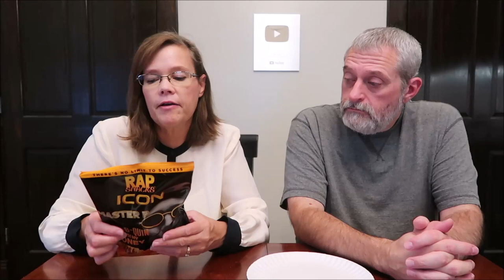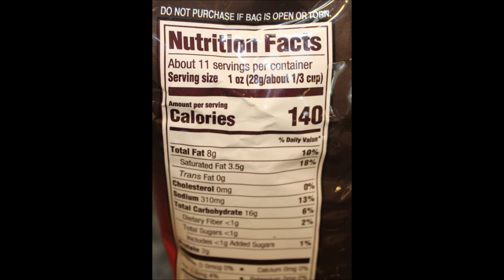Snyder’s of Hanover Nashville Hot & Rap Snacks Icon Master P Bar-B-Quin with My Honey Cheese Puffs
This is a taste test/review of the Snyder’s of Hanover Nashville Hot Pretzel Pieces and the Rap Snacks Icon Master P Bar-B-Quin with My Honey Cheese Puffs. The pretzels were bought at Meijer and the Rap Snacks were bought at Walmart.